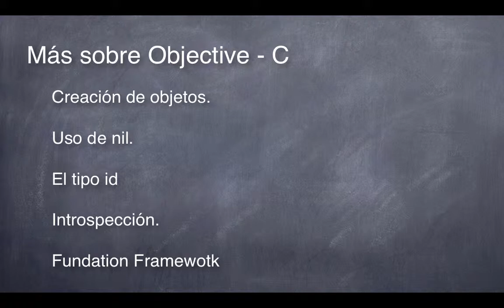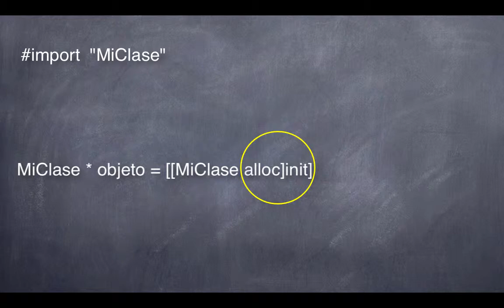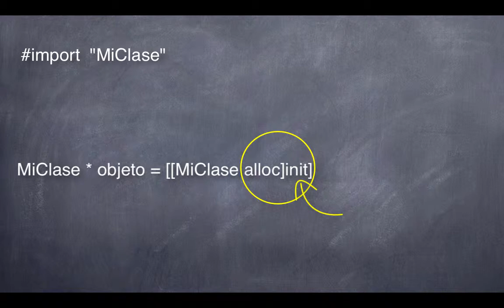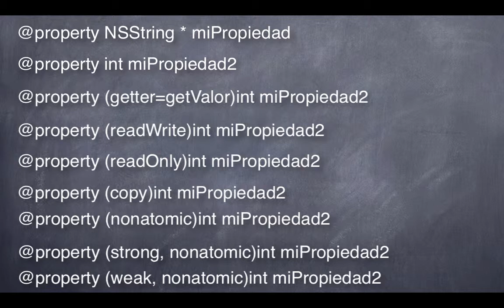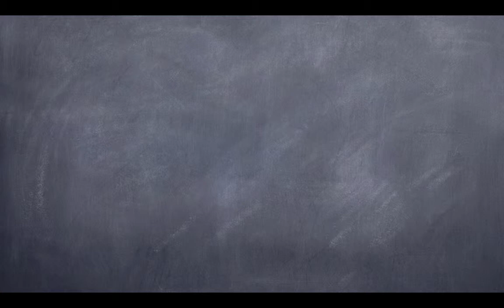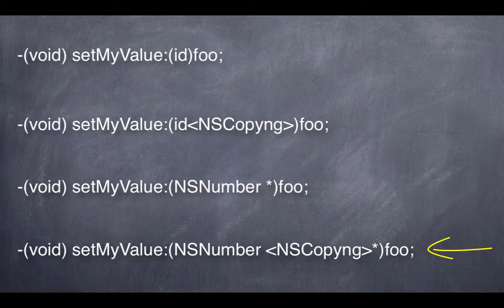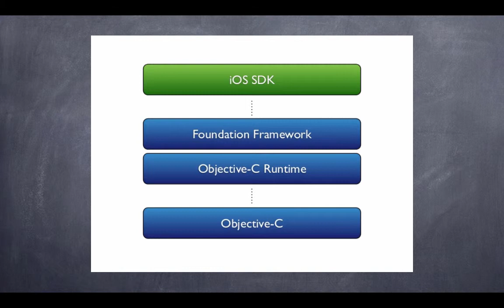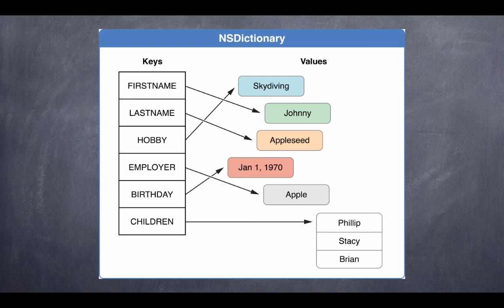4. Foundation and Attributed Strings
4.1. Framework Foundation
4.2. NSObject, NSArray, NSNumber, NSData, NSDictionary, NSRange y NSUserDefaults
4.3. Framework UIKit
4.4. UIFont, UIColor, UILabel y UITextView